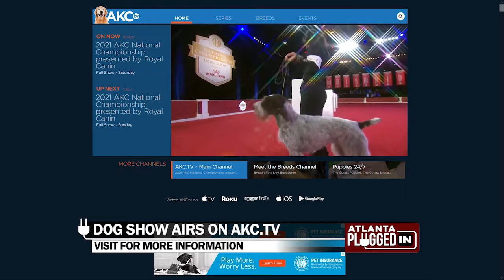AKC National Championships Dog Show